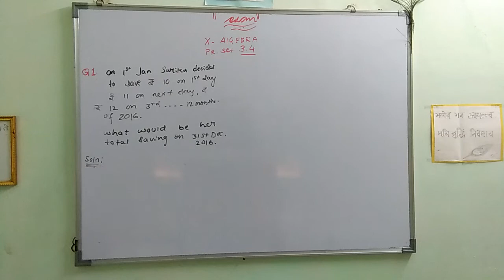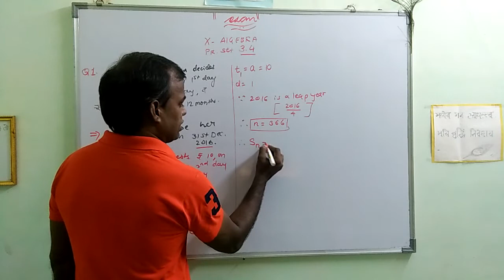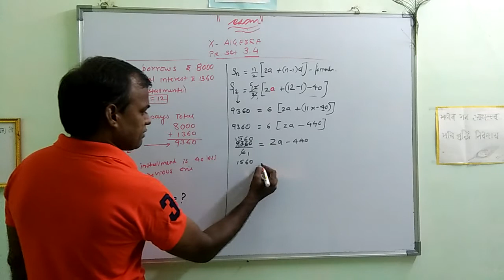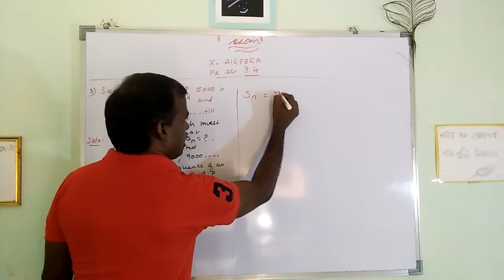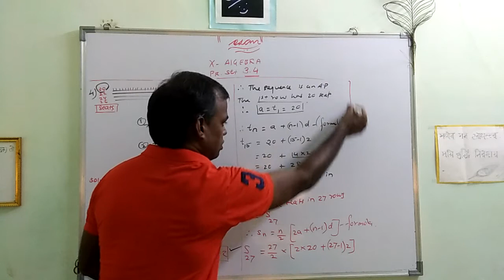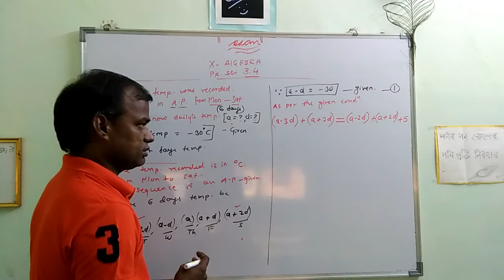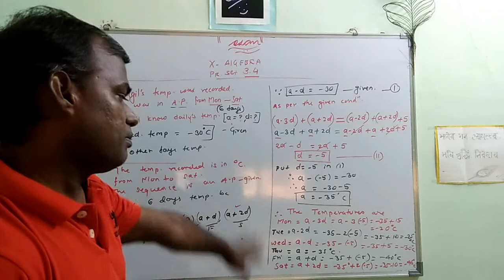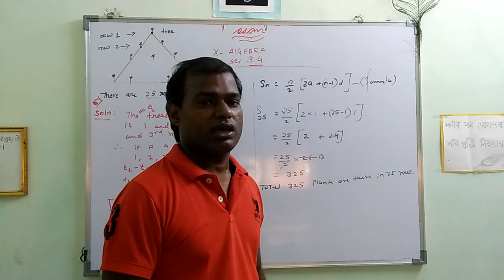Arithmetic Progression practice set 3.4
Class tenth Arithmatic progression Practice set 3.4,